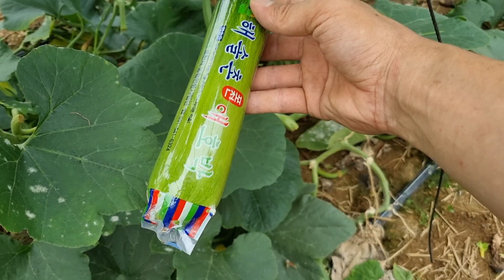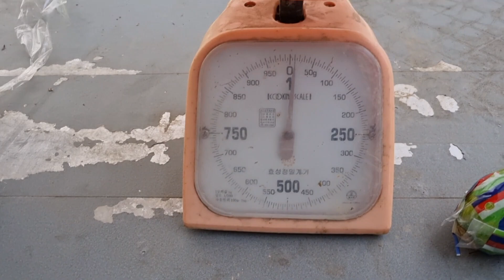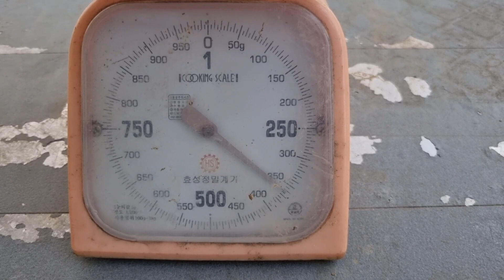호박싱싱하게오래보관방법 호박봉투씌운것과안씌운것비교 호박봉투씌우기